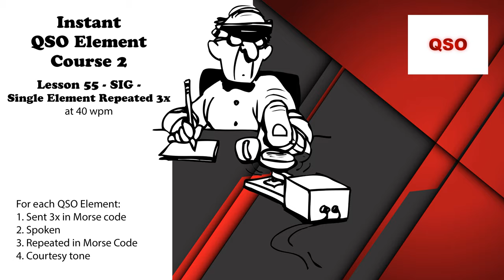Course 2 - Lesson 55 - SIG - Single Element Repeated